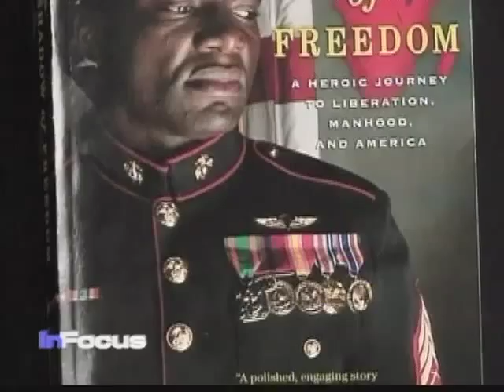Congo Child Solider Owns Fitness Center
Tchicaya Missamou is a former child soldier from the Democratic Republic of Congo.  He now owns a fitness center in the U.S. and has published a book which recounts his remarkable journey.  VOA's Kimberly Russell has the story.